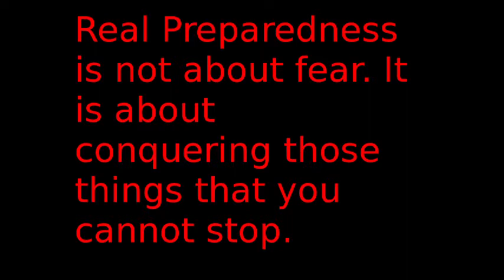Prepared Monday EP 35 Real Prepping Is Not out Of Fear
The real act of prepping is not one made of fear. It is made out of real acceptance that things are out of your control. Yet you can be ready when they happen.

Gab.ai @veteranmountianman